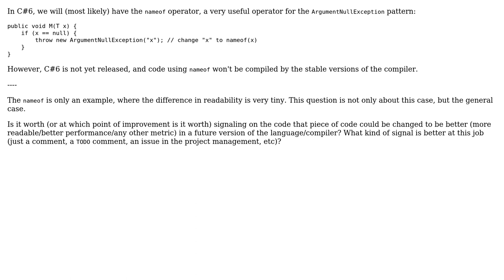Software Engineering: Writing code with language features yet to come in mind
With thanks & praise to God, and with thanks to the many people who have made this project possible! | Content (except music & images) licensed under CC BY-SA | Music | Images & others | With thanks to user Mephy user Arseni Mourzenko and the Stack Exchange Network Trademarks are property of their respective owners. You are responsible for your own actions.